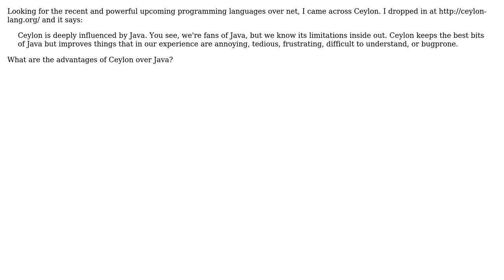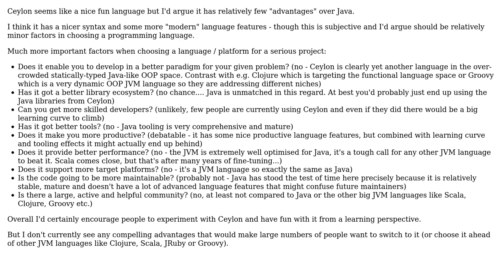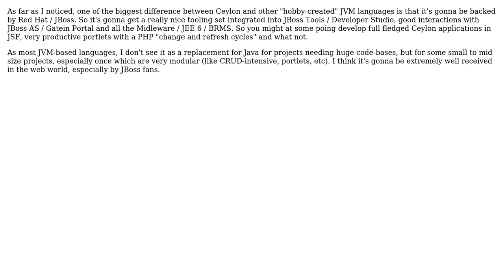Software Engineering: What are the advantages of Ceylon over Java? (4 Solutions!!)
Software Engineering: What are the advantages of Ceylon over Java?

With thanks & praise to God, and with thanks to the many people who have made this project possible! | Content (except music & images) licensed under CC BY-SA | Music | Images & others | With thanks to user OlliP user mikera user MebAlone user Joachim Sauer user Eduard Korenschi user Anuj Balan and the Stack Exchange Network Trademarks are property of their respective owners. You are responsible for your own actions.